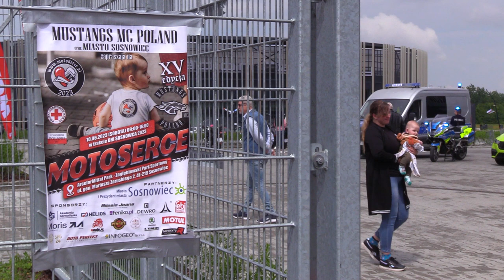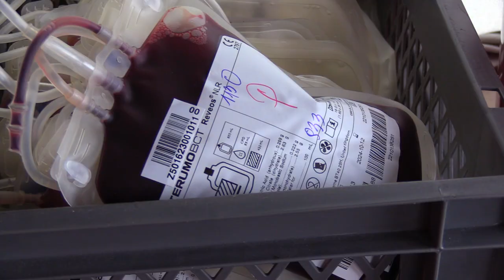Motoserce - zbiórka krwi, parada i grill 10.06.2023